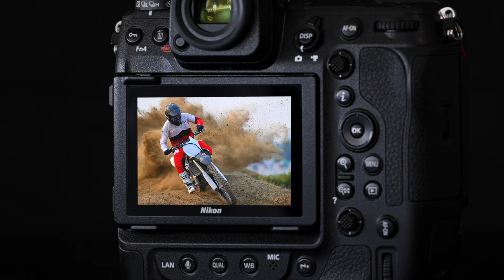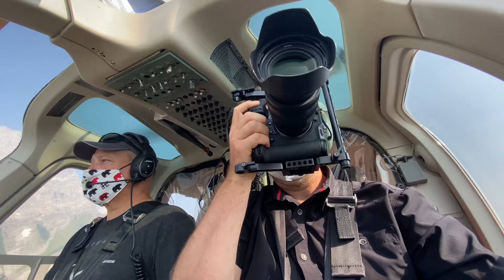Nikon Z9 Shoot – "Behind the Moment" with Kristian Bogner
Professional Photographer and Filmmaker Kristian Bogner had one week to film and photograph with Nikon's New Flagship Camera: The Nikon Z 9.  He put the camera to the test capturing motocross, biking, strap aerialists, rodeo, roller skiing, concert, wildlife, and landscapes in the Rocky Mountains. This is a behind the scenes look and commentary showcasing what Bogner was able to create and his experience with the Z 9.

Photographed and Filmed with a preproduction Nikon Z 9.  For a more in-depth look of Bogner's Z 9 experience see his Stay Inspired Z9 presentation at Nikon Canada's Youtube